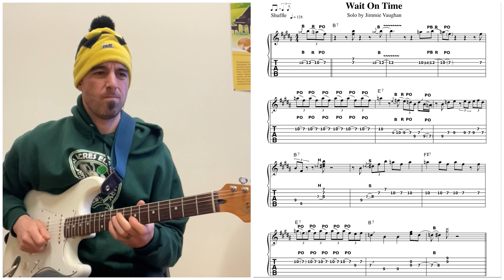3.2 Wait on Time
Jimmie Vaughan Transcription